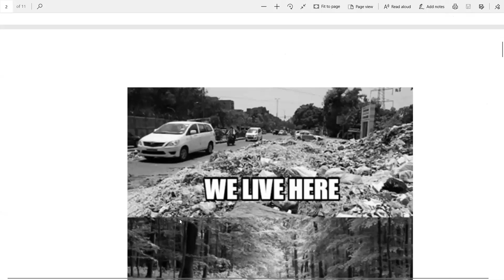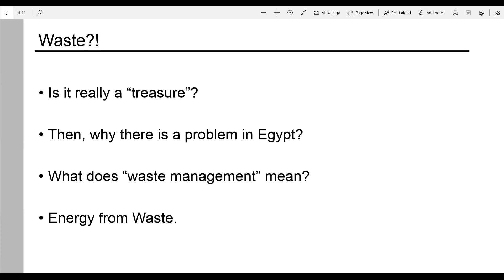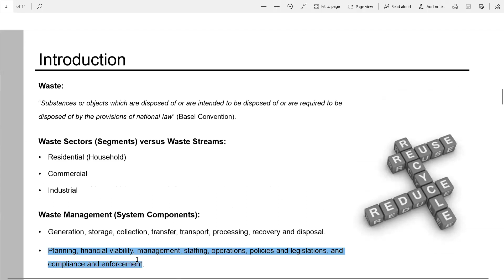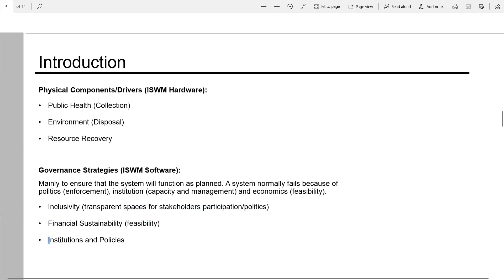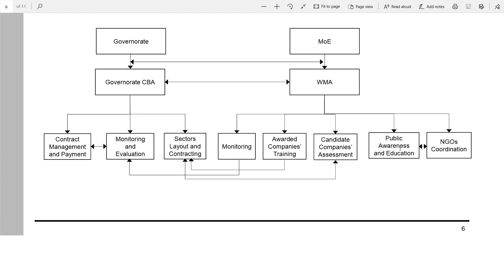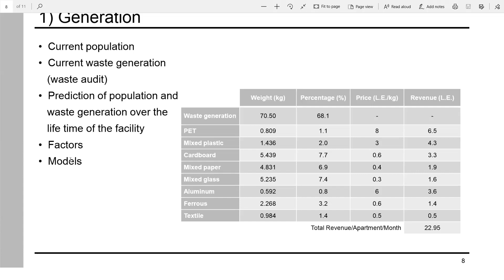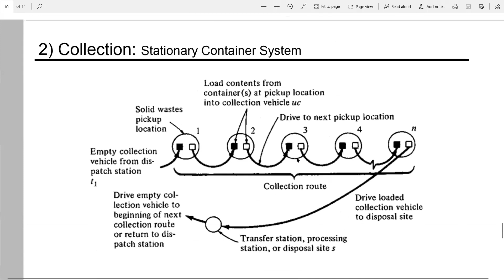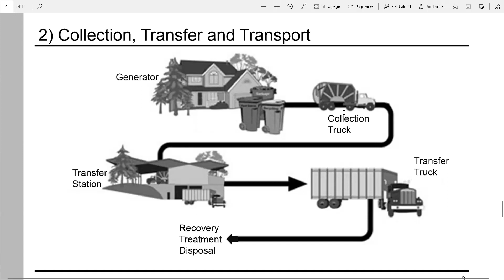Lecture (2) Waste Management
Ways of Transportation of wastes and Waste Management Steps